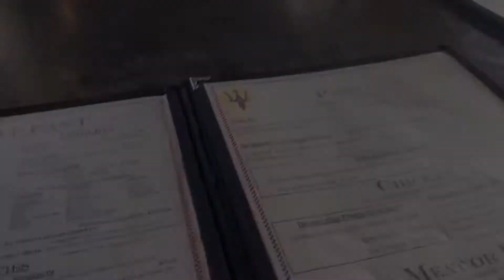Brunch With My Sisters |My first time eating at Trip’s Diner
My sister’s & I went to have brunch at Trip’s Diner. Good vibes & Laughter.

Super bowl weekend